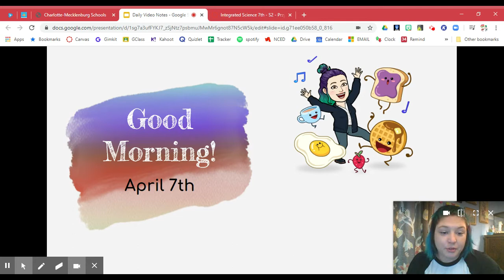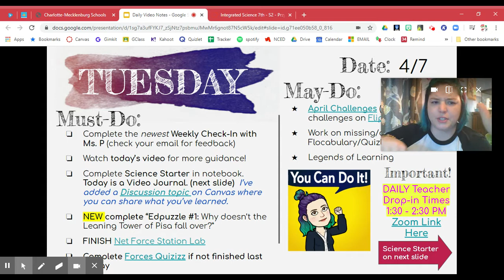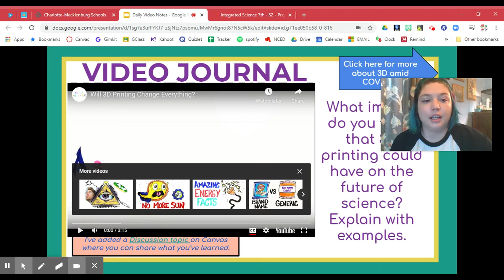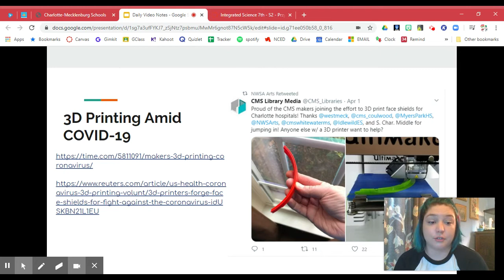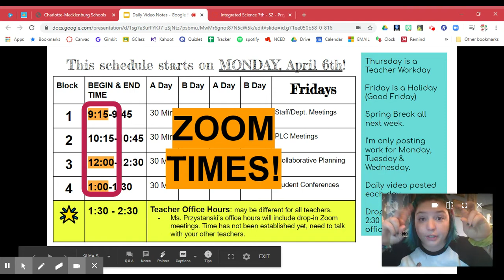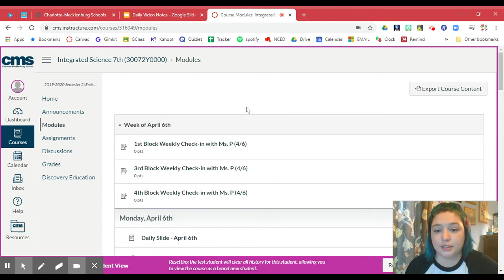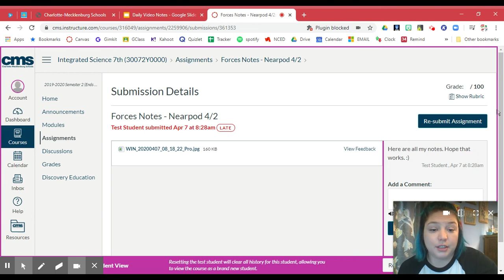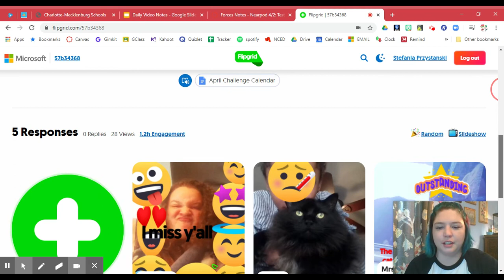Daily Video - April 7th